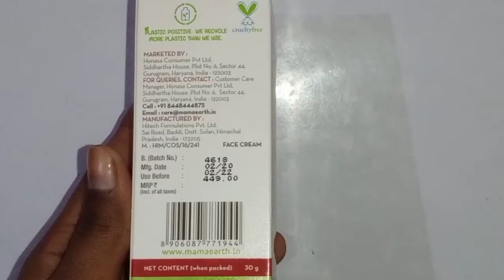Mamaearth bye bye blemishes face cream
Best face mask for pimples & acne

 MAMAEARTH Neem face mask With and tea tree for pimples

watch my previous  video:-👇👇👇👇👇

1.)top 5 lipsticks under 500 to 100 rs

 2.) good vibes lime&basil face mask

3.) good vibes honey gel.

4.)pac foundation blending brush

5.)mama earth ubtan face wash

6.)शुरुआती मेकअप कैसे करें?||step by step ||natural daylight makeup tutorial for beginner||

7.)best n affordable||wet n wild ultimate eyebrow kit/honest review/demo//आइब्रो फिल करने का सही तरीका।

8.) makeup & skincare products//haul//💁*starting @ rs.100*😲😍

9.)homemade vitamin c night serum||for fair spotless glowing skin/घर पर बनाएं विटामिन सी सीरम/

10.) ||step by step|| smokey eye makeup tutorial for beginners//elle 18 eye drama kajal*rs90*

11.)||step by step|| easy makeup tutorial

12.) elle 18 |one brand makeup tutorial ||under 100 rs|| natural & affordable makeup look||

13.)5 diy tips|| सिर्फ 5 homemade tips से blackheads & whitehead's, block pores को remove करे||

xoxo